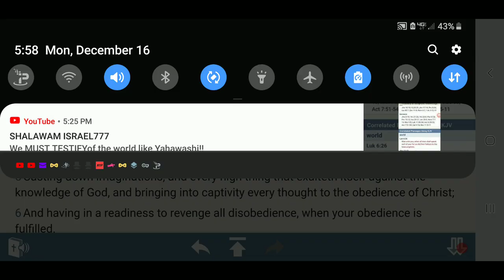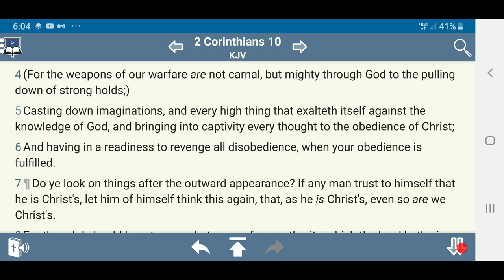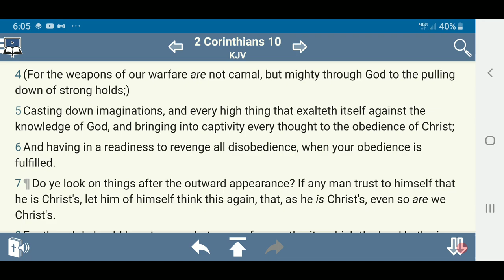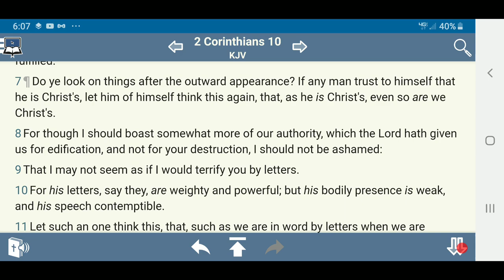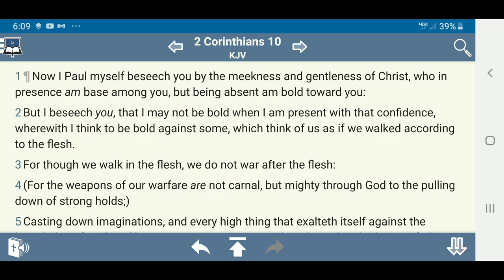Some Think of Us As If We Walked According To The Flesh